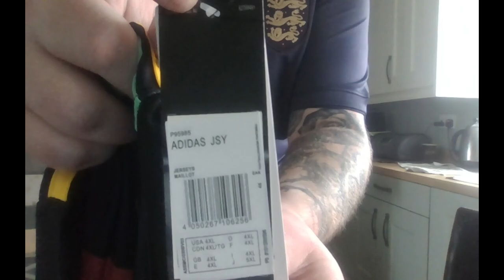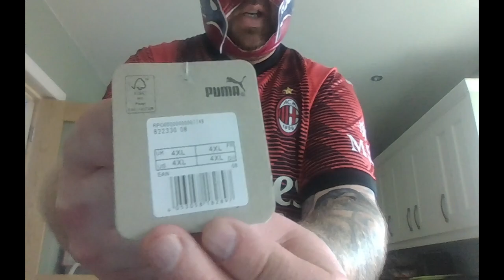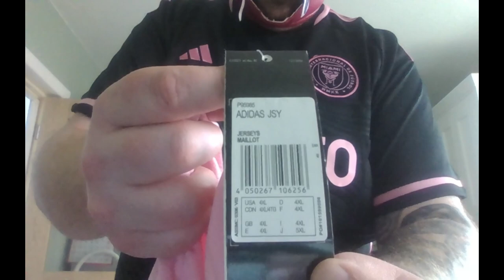Another 4XL Replica Fake Football Shirt Review Video 2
Another Replica/Fake football shirt review video.
This time I buy the shirts off someone in China who had a lot of good reviews on the Retro Football Shirts (Worldwide) Facebook group.

Watch me try my best to entertain you while I show you the shirts I got.

I hope you like. Sorry about the shirts being so tight and you seeing my big belly in the shirts.